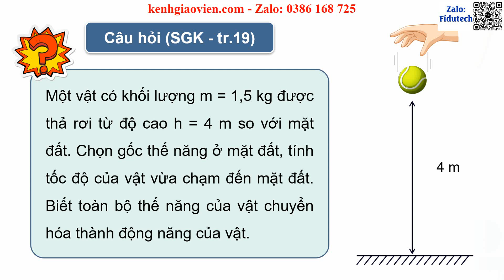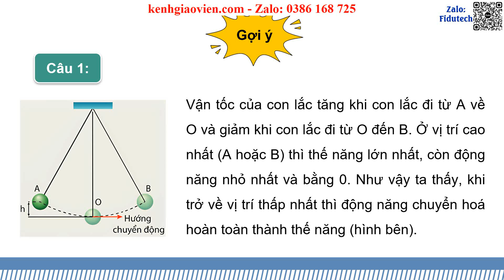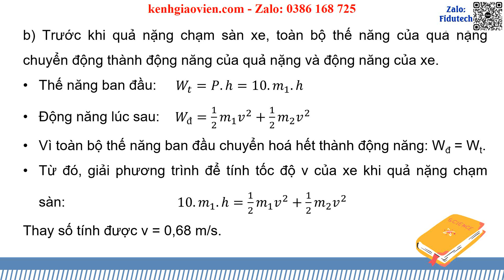Giáo án PowerPoint Bài 3 Cơ năng | GA điện tử Vật lí 9 kết nối tri thức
Phía trên là giáo án powerpoint hay còn gọi là giáo án điện tử, giáo án trình chiếu Chương 1 Bài 3: Cơ năng | Giáo án điện tử KHTN 9 kết nối tri thức. Giáo án được làm với phong cách: hiện đại, đẹp mắt để tạo sự hứng thú cho học sinh.
Ngoài ra, chúng tôi có đầy đủ giáo án powerpoint các bài khác trong chương trình sách giáo khoa Khoa học tự nhiên 9 kết nối tri thức. Tin chắc rằng: Khi sở hữu bộ giáo án này, việc giảng dạy của thầy cô sẽ trở nên nhẹ nhàng và đạt hiệu quả tốt.